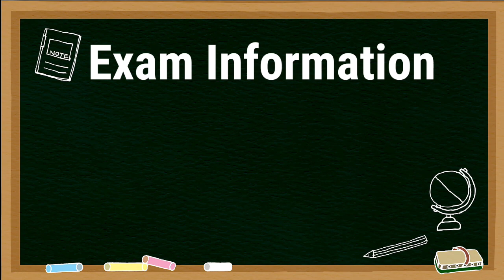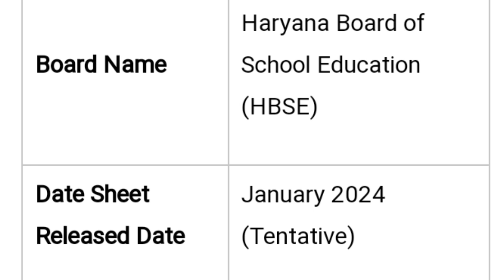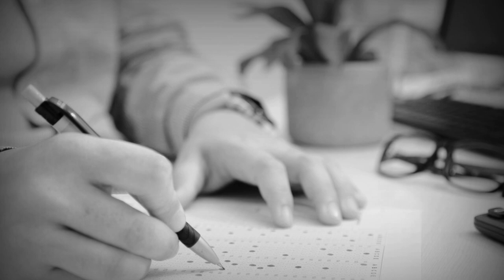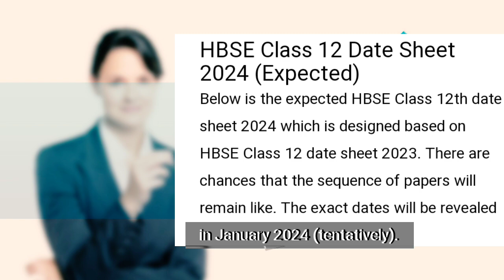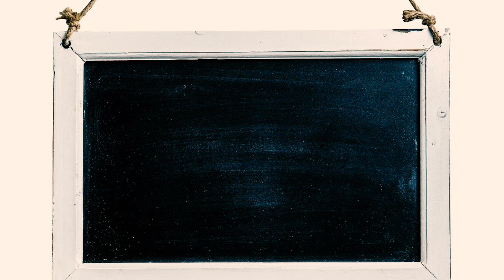haryana board exam 2024 datesheet | hbse board exam datesheet 2024 | haryana board exam 2024 news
Haryana Board datesheet 2024 . hbse board exam 2024 datesheet . hbse board sample paper 2024 . haryana board class 10th new pattern 2024. haryana board class 12th new pattern 2024. haryana board exam 2024

 haryana board datesheet.

हरियाणा बोर्ड सैंपल पेपर।

haryana board.